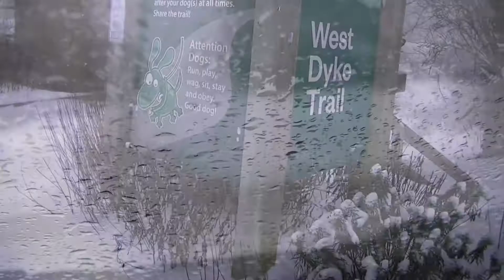Snowy Day in Richmond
I decided to take full advantage of a rare snowfall in Richmond by going out to the West Dyke in the afternoon!